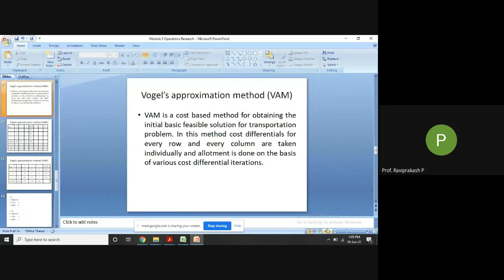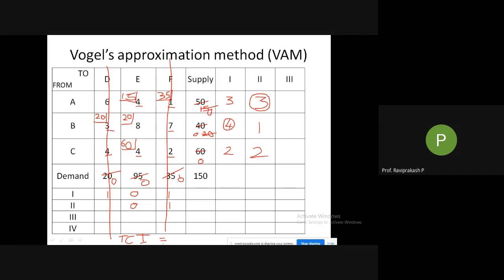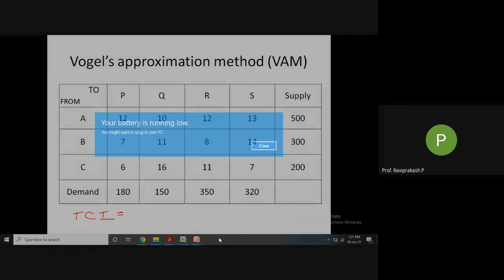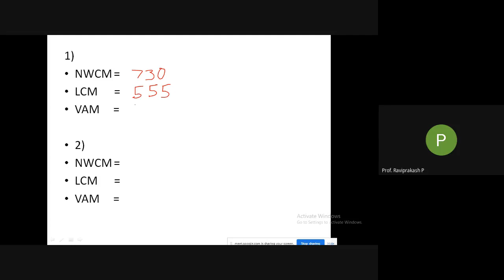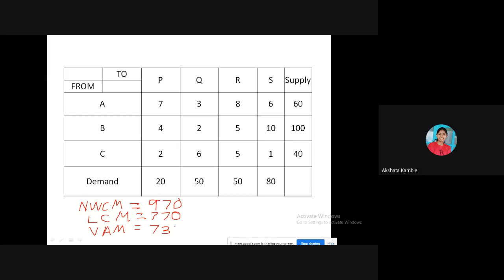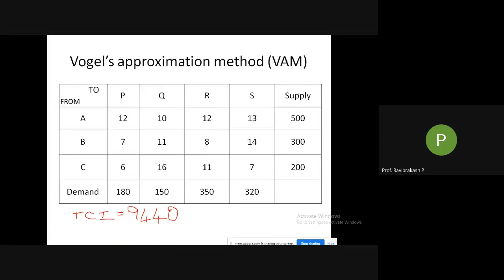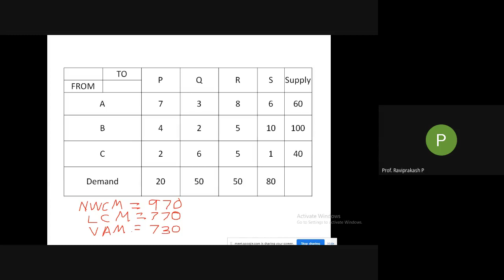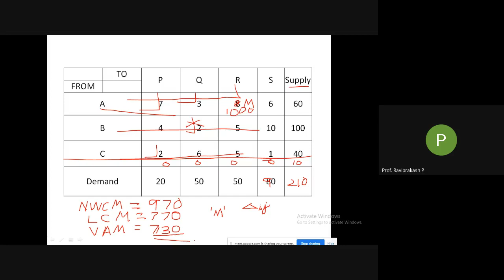Operations Research 20MBA24 Module 3 Part 2